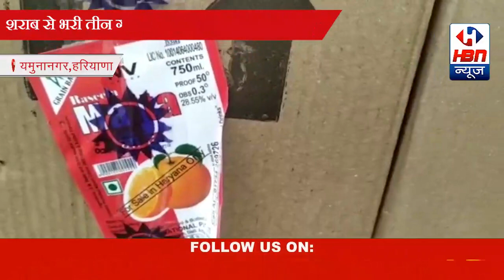यमुनानगर:सीएम फ्लाइंग की टीम ने की छापेमारी | HBN News